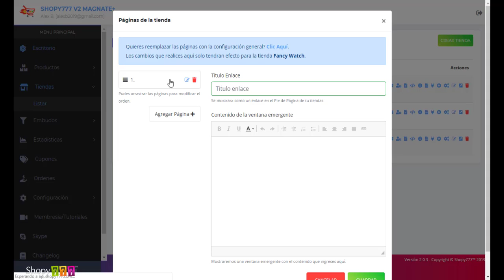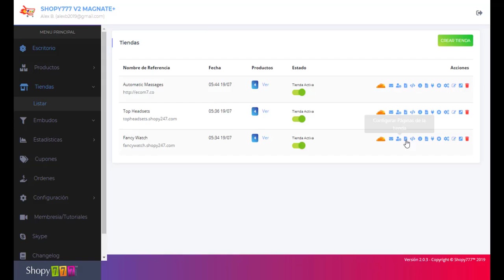🔥Configurar Páginas ► Tiendas ► Plataforma ECOMMERCE Shopy777